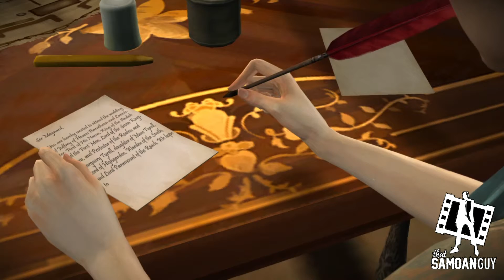Samoans Can't Play "Game of Thrones: Iron from Ice" (Pt 10)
YER' A CROW, TUTTLE! YER GUNNA EAT WILDINGS AND YER GUNNA CRAP THUNDA!